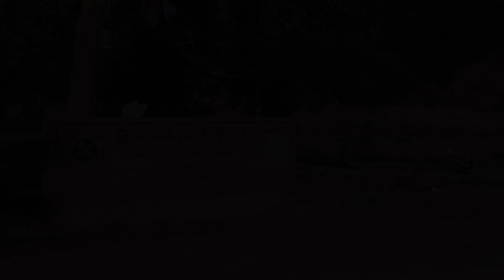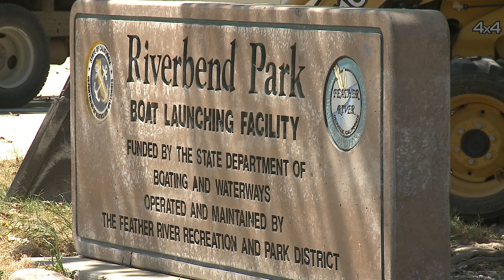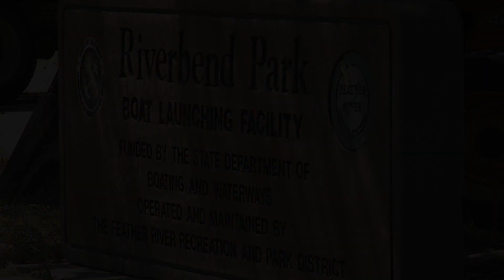Riverbend Park Cleanup on June 23, 2017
More than 150 volunteers completed Phase 1 of the Riverbend Park clean-up on June 23 in preparation for Fourth of July celebrations. Several partners participated with the Department of Water Resources in the clean-up effort: Caltrans, Department of Fish and Wildlife, California Conservation Corps, the Northwest Lineman’s College, trustees from the Butte County Jail, Kiewit (DWR’s prime contractor on the Lake Oroville spillways project), Recology and Richter Construction.